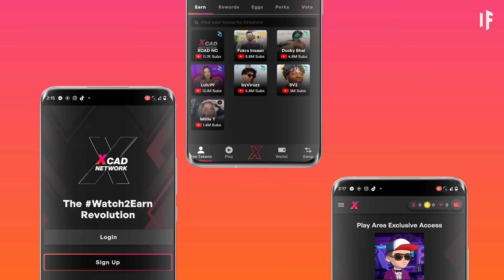What If You Entered a White Hole?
A black hole is a celestial whirlpool of gravitational death. Things can go in, but they can't get out. But it turns out that one of the most powerful things in the Universe could have a mysterious twin. A white hole.

00:00 Did Scientists FINALLY Discover a White Hole?
00:23 Black Holes
01:01 White Holes
01:49 Gamma-ray Bursts
02:55 Thanks XCAD
05:13 Travelling Into a White Hole
07:19 Disorienting Effects